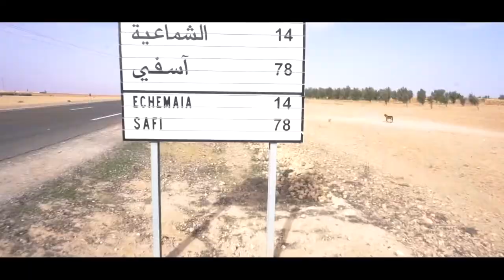رحلة بني ملال مراكش-مراكش اسفي بالدراجة نادي مجد بني ملال للدراجات الهوائية